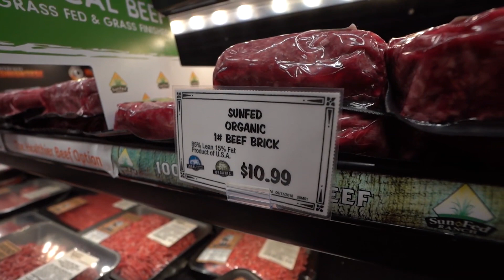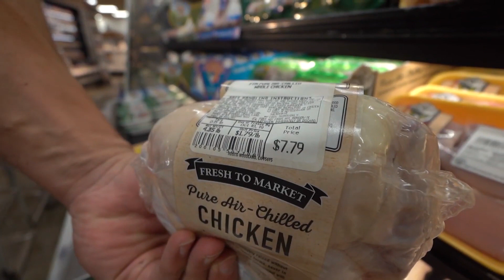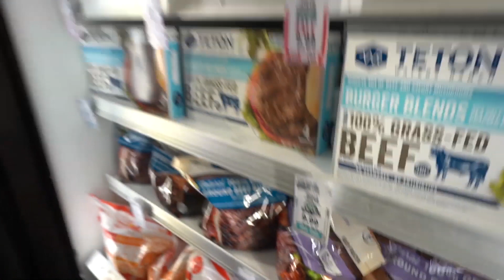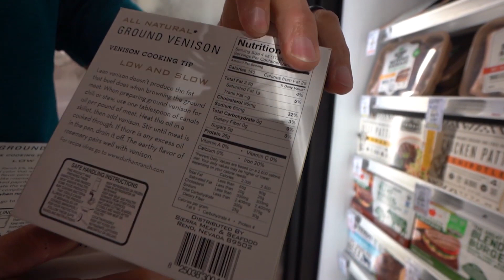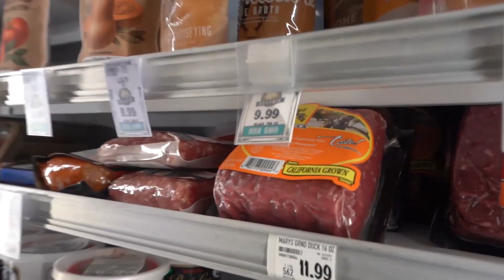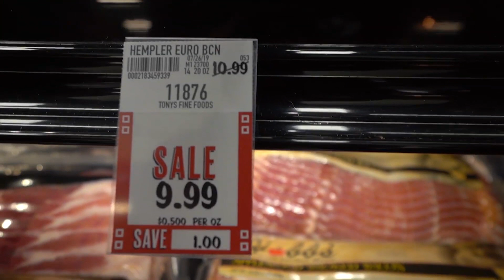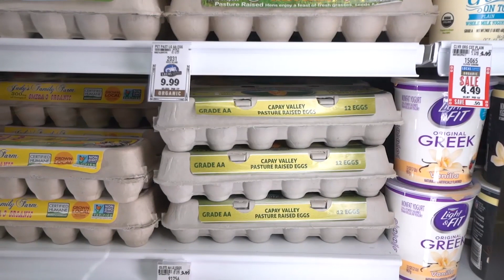Grocery Shopping for a Keto Diet | Mark Bell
Want to see how a Meathead Millionaire shops for food? Mark Bell shows you how he shops for a ketogenic diet and for the rest of the family.

Jumping into the ketogenic diet without a rock-solid plan will set you up for failure.

Here are some of the staples you should build your ketogenic diet around:

• Fatty nuts and seeds: cashews, macadamia nuts, pumpkin seeds
• Avocado
• Whole eggs
• Full-fat cheese
• Beef: ground chuck (80/20), filet mignon, porterhouse, ribeye
• Chicken: Thighs and legs
• Vegetables: spinach and other greens, broccoli, asparagus, cabbage, mushrooms, bell pepper
• Pork rinds
• Olive oil
• Salted butter
• Heavy cream
• Sour cream
• Cream cheese
• Fatty fish: salmon, mackerel, sardines, anchovies
• Bacon
• Chicken broth or bouillon cubes with at least 1 gram sodium